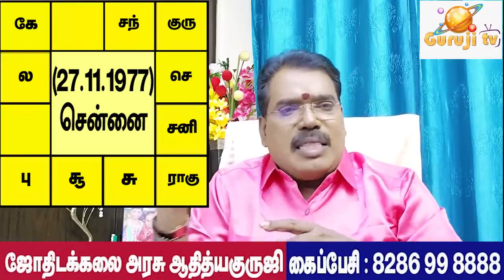UDHYANITHI STALIN HOROSCOPE -உதயநிதி முதல்வர் ஆவாரா?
In this video, we delve into the horoscope of Udhyanihi Stalin, a prominent figure in politics. Discover fascinating insights and predictions based on his horoscope. If you're interested in astrology and want to know more about how it can potentially influence political leaders, don't miss out on this intriguing video.